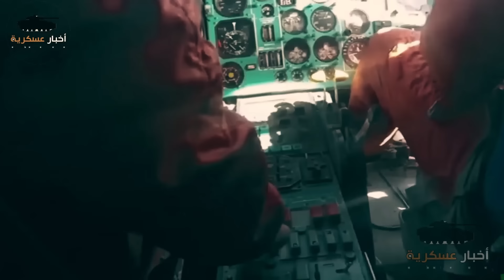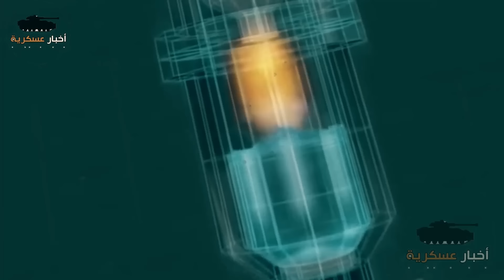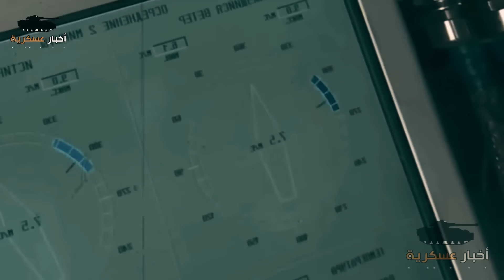كاررثة I بوتين يخرج اقوى سـ.لاح فتاك لسحق الغواصات الامريكية تحت الجليد والقيصر يتوعد الناتو بجحيم!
اخبار عسكرية و#ملفات_عسكرية و#بوتين والجيش الروسى يتسلم طائرة حرب الغواصات الجديدة كا-27إم أو Ka-27m المحسنة و المزودة بأنظمة سونار ورادار لرصد وتعقب الغواصات النووية واستهدافها بطوربيدات نووية .
فيديو جديد من قناة
رابط القنوات الأخرى ..